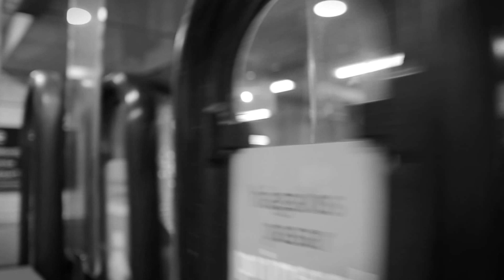Lord Penny Prisonnier du système 2015 (STKPROD)